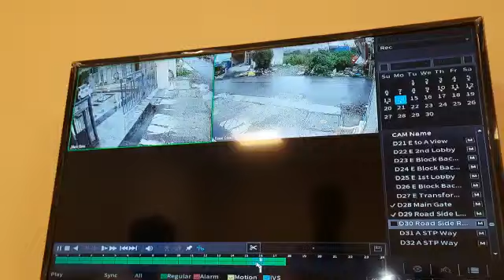c c TV footage of entry to s t